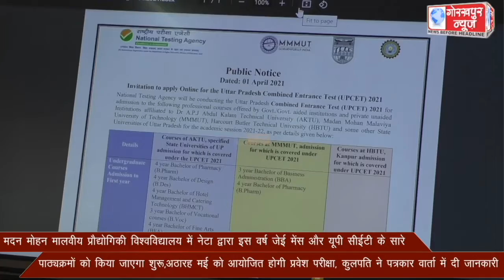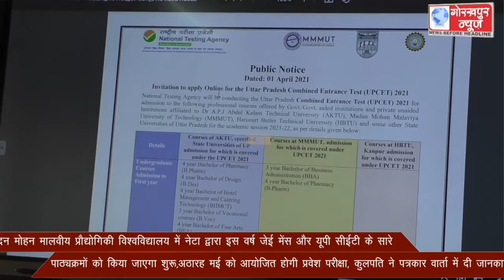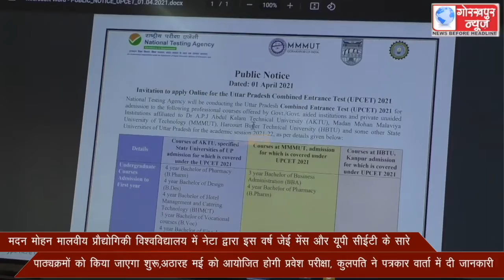मदन मोहन मालवीय प्रौद्योगिकी विश्वविद्यालय में नेटा द्वारा इस वर्ष जेई मेंस और यूपी सीईटी के सारे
मदन मोहन मालवीय प्रौद्योगिकी विश्वविद्यालय में नेटा द्वारा इस वर्ष जेई मेंस और यूपी सीईटी के सारे पाठ्यक्रमों को किया जाएगा शुरू,अठारह मई को आयोजित होगी प्रवेश परीक्षा, कुलपति ने पत्रकार वार्ता में दी जानकारी